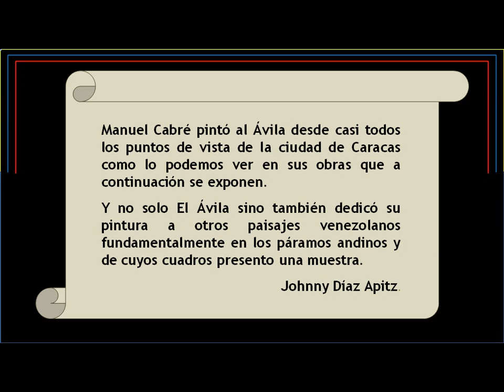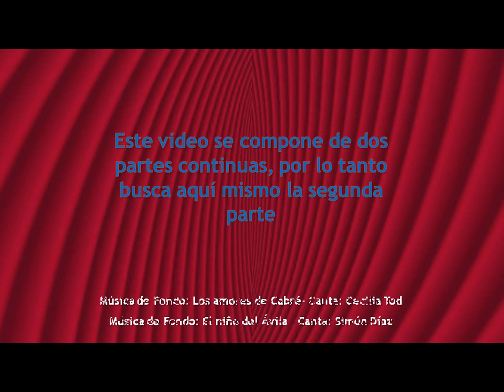Manuel Cabré y sus amoríos Primera Parte - Johnny Díaz Apitz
Manuel Cabré fue un gran pintor venezolano que fue un permanente enamorado de El Cerro El Ávila, el cual pintó durante largo tiempo varios cuadros de los cuales muchos se presentan en este video. Tambien pintó paisajes andinos donde igualmente se presenta algunos. Este video esta hecho en dos partes.